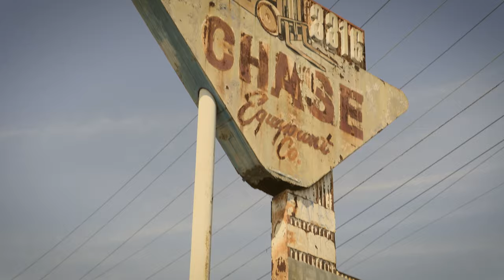Cleanbreak - "Dream Forever" - Official Music Video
Video by NLIGHT PRODUCTIONS
Produced by Enzo Mazzeo
Filmed & Directed by Federico Janni
Editor: Federico Janni

DREAM, FOREVER
(Durbin, Del Vecchio, Jepsen Andersen)
So many lonely nights - We let them go untethered
In this unholy life - We live and learn together
Here in the darkness - The walls all close around us
When we return again - What will we still remember?
Here, take my word & I’ll open your eyes

I feel the coming time - Beyond the ties that bind
We cannot hide inside a Dream Forever
Our love is paradigm - For we are one soul, sublime
We’re living lost inside a Dream, Forever

The laws of give & take - Will try to come between us
But we are heaven sent - As long as we are fearless
Believe my words & I’ll open your eyes

“Coming Home” Tracklisting:
1. Coming Home
2. Before The Fall
3. Dying Breed
4. We Are The Warriors
5. Dream Forever
6. The Man Of Older Soul
7. Still Fighting
8. The Pain Of Goodbye
9. Cleanbreak
10. Find My Way
11. No Other Hearts

LINE-UP:
James Durbin - Vocals
Mike Flyntz - Guitar
Perry Richardson - Bass
Robert Sweet - Drums

Produced by: Alessandro Del Vecchio
Mixed & Mastered by: Alessandro Del Vecchio
Executive Producer/A&R: Serafino Perugino

  @James Durbin Official   @The Official Stryper Channel